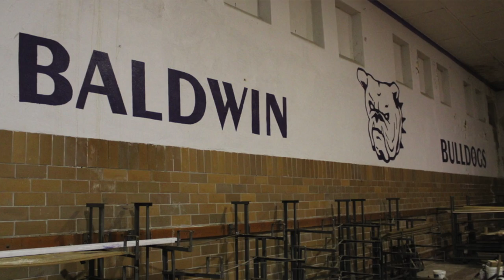Conversations at City Hall: Jay Zimmerschied & Cory Venable talk Bauer Building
A little bit about the unique architecture, history, and design possibilities of the old USD 348 gym, also called the Bauer Building.